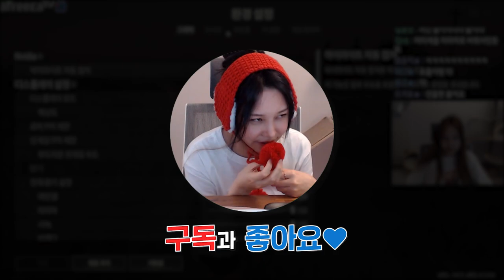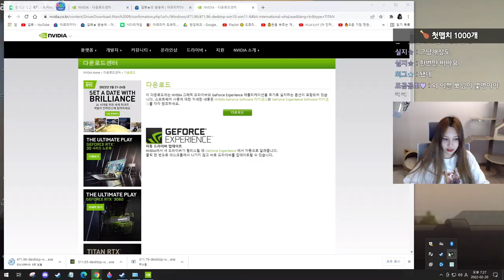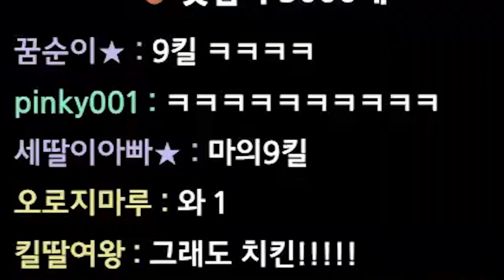이게 이렇게 차이난다고?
* BGM
Track : Dance Time, Piggy Cake, Sleepy, Tom's Plan, 개억울, 도둑의 계획, 스파이, 와 이거 뭔데, 참나 어이가없어서, 한탕하는날, 힙리제를 위하여